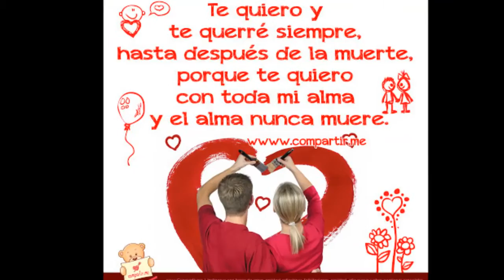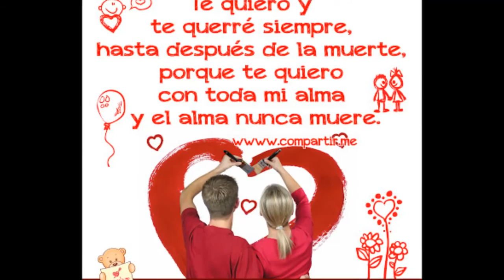Esfuerzo De Tierra Caliente- Mi Razon De Vivir